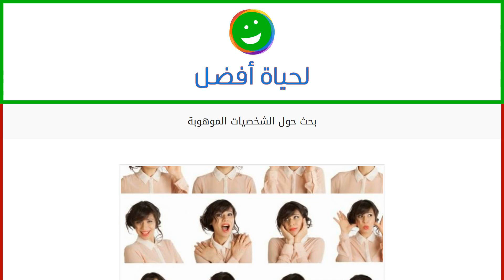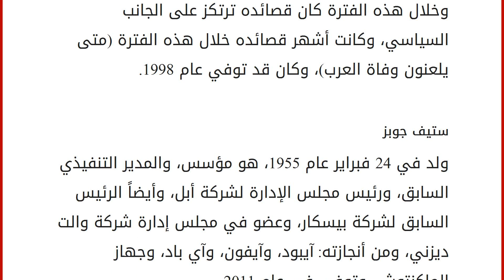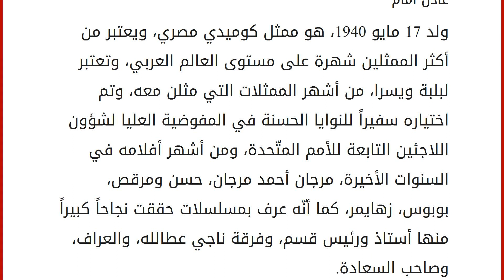بحث حول الشخصيات الموهوبة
محتويات
١ شخصيات موهوبة حول العالم
١.١ نزار قباني
١.٢ ستيف جوبز
١.٣ أوبرا وينفري
١.٤ ليوناردو دي سير بيرو دا فينشي
١.٥ عادل أمام شخصيات موهوبة حول العالم
إنّ الإبداع في الحياة لا يتوقف فقط على مجال أو تخصص معين؛ طالما يمتلك الإنسان موهبةً وقدرةً معينة على إنجازها وإظهارها، وفي المقابل ليس شرطاً أن يصبح هذا الإنسان الموهوب مشهوراً؛ إلّا إذا حصل على اهتمام معين، من قبل مؤسسات وجهات تتبنى هذه الموهبة وتعمل على تنميتها بالشكل الصحيح، وفيما يلي بعض الشخصيات الموهوبة والتي أصبحت عالمية نتيجة اهتمام صاحبها بتنميتها وإظهارها، وكذلك المجتمع. نزار قباني
ولد في 21 مارس 1923، وهو سوري من دمشق، وينتمي إلى عائلة فنية عريقة، حيث جده كان أبو خليل القباني رائد المسرح العربي، قام بدراسة الحقوق في الجامعة السورية، أصدر أول ديوان له عام 1944 بعنوان (قالت لي السمراء)، وتابع الكتابة حيث وصلت دواوينه إلى 35 ديوا